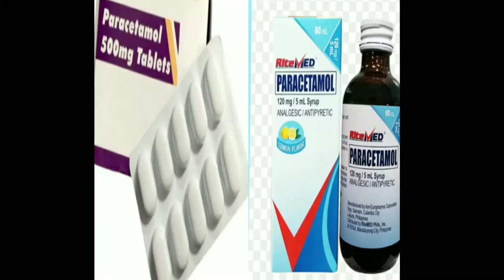Dog and Cat Poisoning : Paracetamol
I made this video veterinary toxicosis in dog and cat poisoning about paracetamol to give awareness among pet owner.Beware of paracetamol!

Dog&cat poisoning
Dog poisoning
Cat poisoning
Paracetamol toxicity
what to do if my pet ingested paracetamol?
symptoms in paracetamol toxiciyy
Can I give paracetamol in dog or cat?